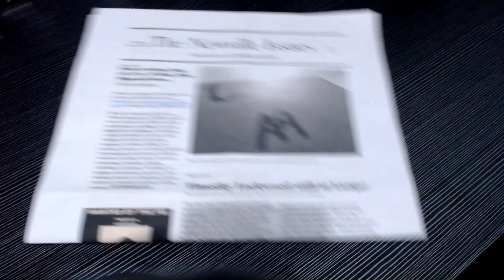MCI - Official Teaser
MCI is coming soon and it is the most Stupendous event of the year, and the official trailer for the date release has been announced.